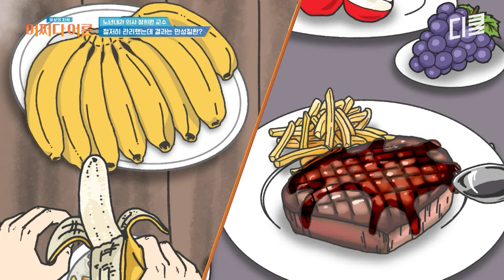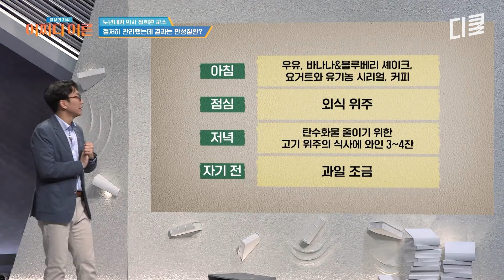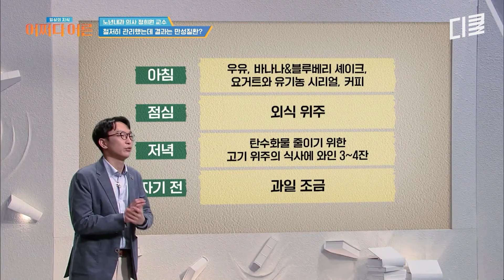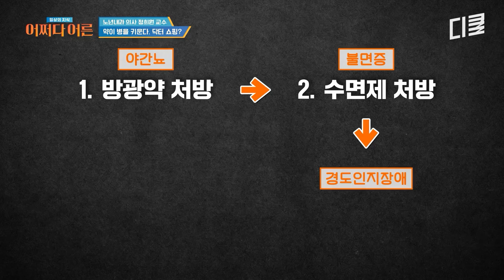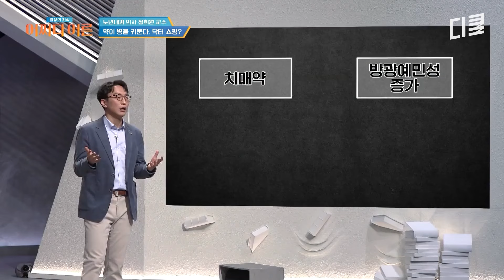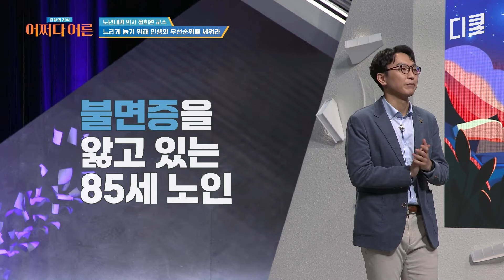[어쩌다어른] 건강을 위해 먹은 약이 독이 됐다?!😨 약을 복용할수록 병의 악순환에 빠지게 되는 이유💊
무쇠소녀 특
ㄴ힘들어도 결국 이겨냄🙌

수영 / 마라톤 / 사이클 총 51.5km
자신의 한계에 도전하라💥
🦾무쇠소녀들의 철인 3종 도전기

〈무쇠소녀단〉 매주 [토] 오후 5시 50분 tvN